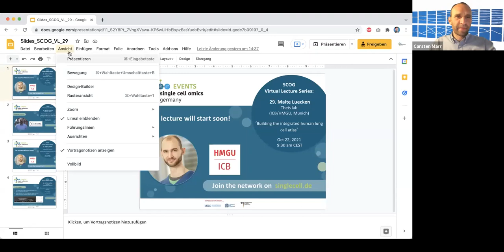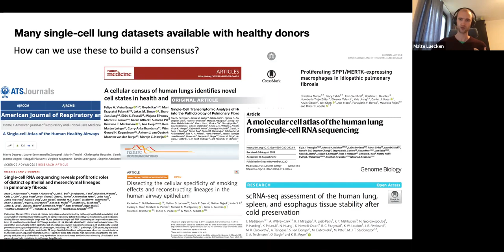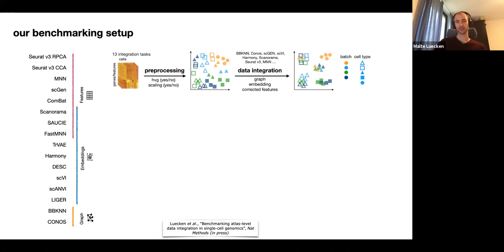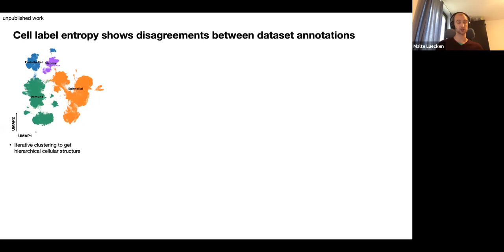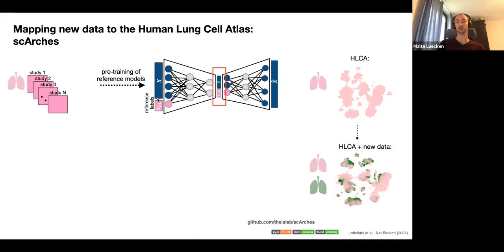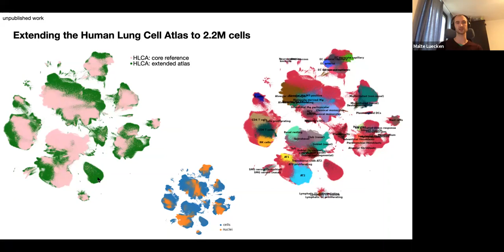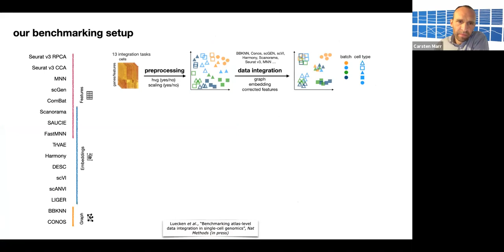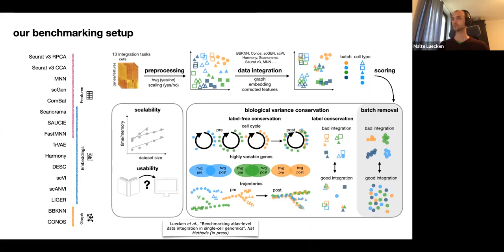SCOG Virtual Lecture Series - Malte Luecken (Theis lab, ICB/HMGU, Munich)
"Building the integrated human lung cell atlas"